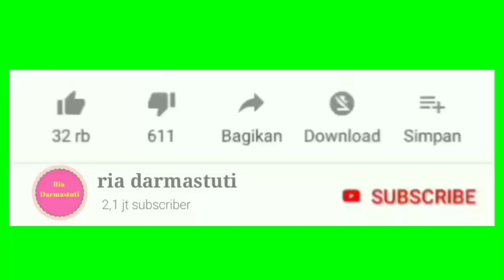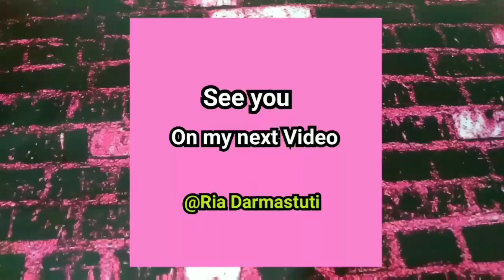Tutorial Make Up Buat Pemula - Belajar Make Up